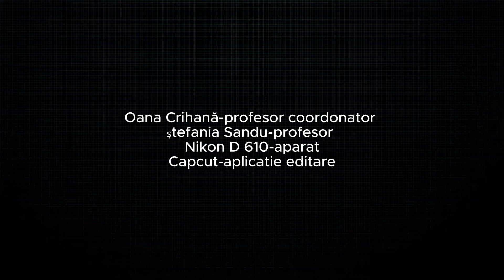11de la 13 • Cititorul din Peșteră • Boovie 2024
Trailerul echipei 11de la 13 de la SCOALA GIMNAZIALA "STEFAN CEL MARE", GALAȚI, GALAȚI pentru cartea Cititorul din Peșteră de Rui Zink
Team 11de la 13's trailer from SCOALA GIMNAZIALA "STEFAN CEL MARE", GALAȚI, GALAȚI for Cititorul din Peșteră by Rui Zink